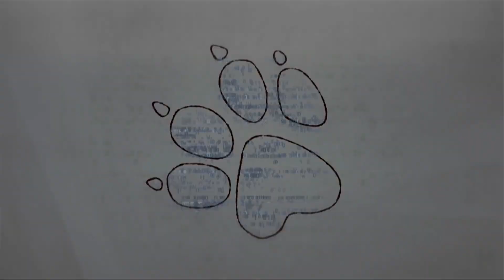Naughty Dog y sus videojuegos desconocidos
Naughty Dog es uno de los mayores estandartes en cuanto hablamos de estudios de PlayStation, sin embargo, creo es interesante repasar lo que sucedió antes de Crash Bandicoot.